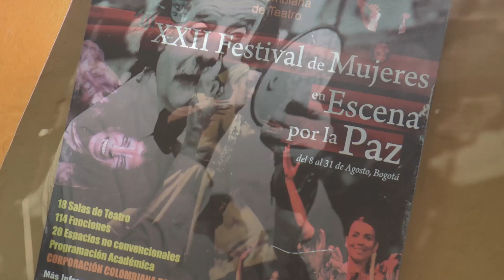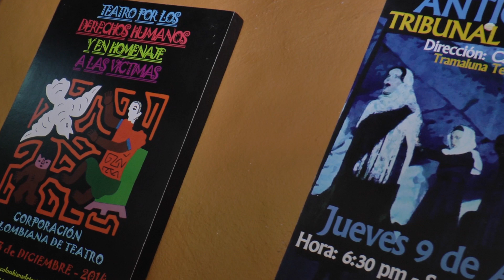InfoZOOM: De Caos & DeCacaos en la Seki Sano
Parte del elenco De Caos & DeCacaos, la reciente obra que presenta la Corporación Colombiana de Teatro, comparten de qué se trata la puesta en escena.

De Caos & DeCacaos 👉 del 11 al 13 de julio.